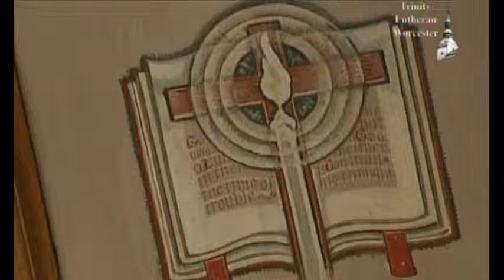GOSPEL ACCLAMATION ALLELUIA - TLC Divine Service 11/21/2010 - Trinity Ev. Lutheran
Trinity Evangelical Lutheran Church
73 Lancaster St.
Worcester,MA

TLC Divine Service 11/21/2010
Gospel Acclamation